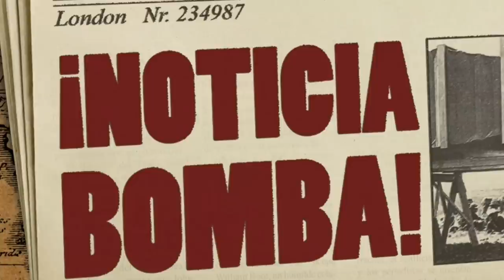¡¡BOMBAZO!! ¡NADIE se ESPERABA esto DE TEBAS ANUNCIA la VUELTA DE MESSI! ¡NOTICIAS DEL BARÇA HOY!